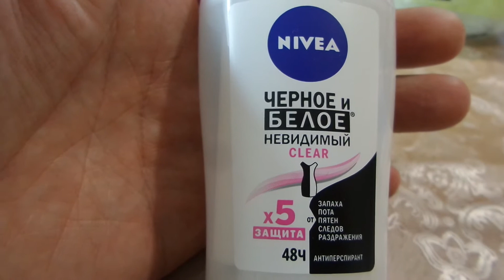I ЕВА Nivea Дезодорант женский Deodorant for women куплено в Украине Ukraine 20210808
ЕВА Nivea Дезодорант женский Deodorant for women куплено в Украине Ukraine